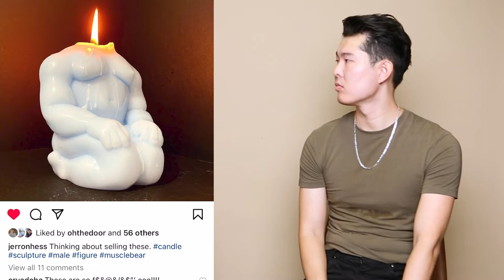Ep 3 | Jerron on being a gay German Baptist, making bold art, shame and vulnerability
Jerron's socials

Time Stamps:
01:38 What's German Baptist and Jerron's experience being a gay German Baptist
04:04 Jerron's experience in Art Center and Design in Pasadena CA
07:10 Jerron's sexy man candle
08:17 Jimee and Jerron's process of overcoming shame
12:48 Making art for yourself vs others
16:20 Jerron's tips on how to overcome hard times
19:50 Jimee on being kind to yourself and taking naps
24:01 Jerron's daily affirmation

Photo Slides:
03:09
10:46